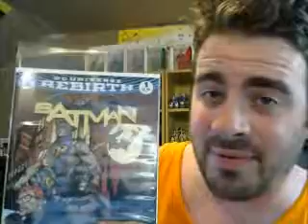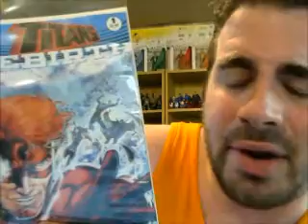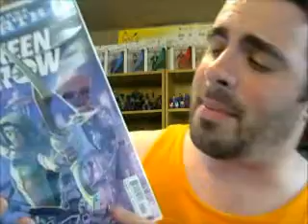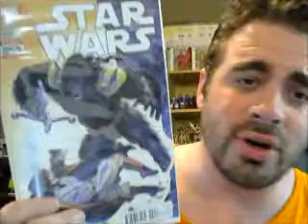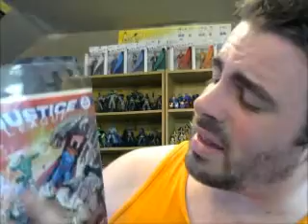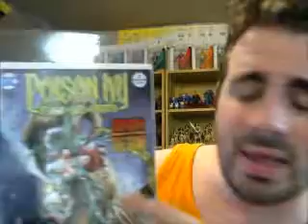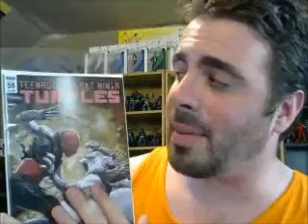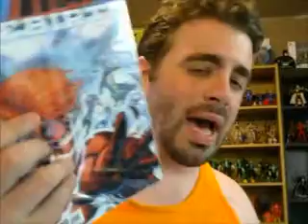Comic Load 6.19.16: news Updates Q&A